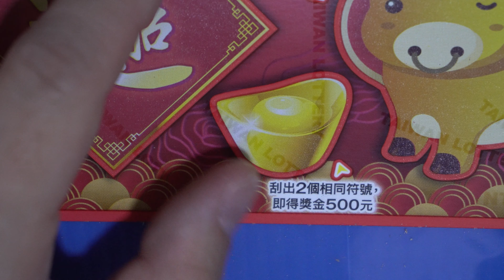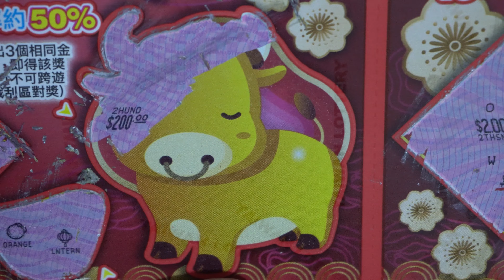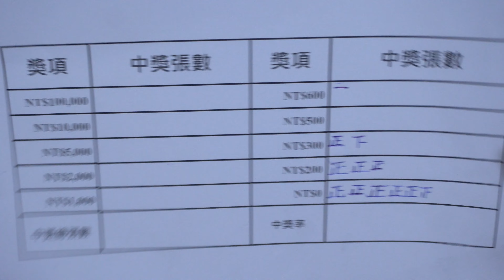[刮刮樂] 招財進寶刮刮樂尾數54號 [整本慢慢刮系列][公益][彩券][招財進寶][2021刮刮樂][Lottery][宝くじ][ロッタリー][Scratch][スクラッチ][즉석복권]